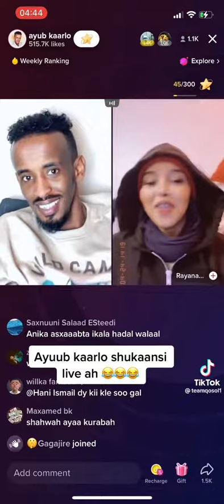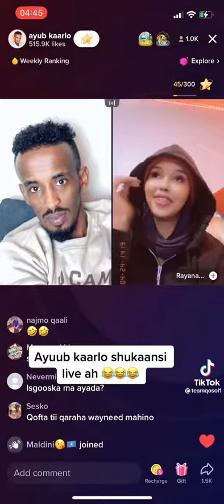ayuub kaarlo shukaansi live ah